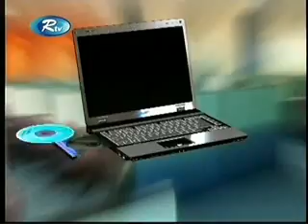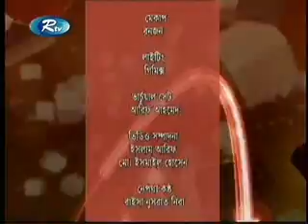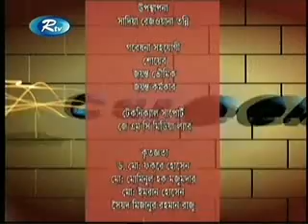Career2day Program of Daffodil International University (Topic: Textile Engineering)